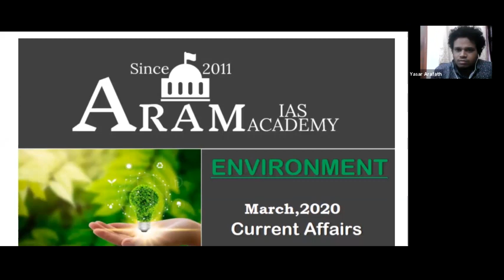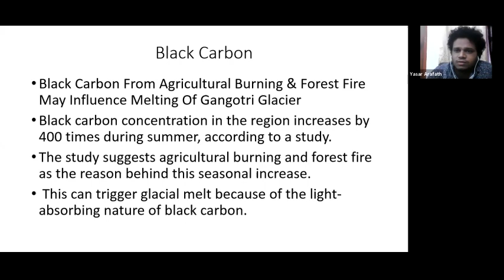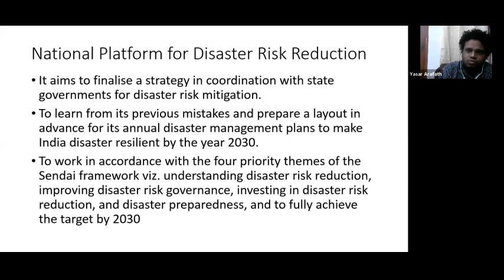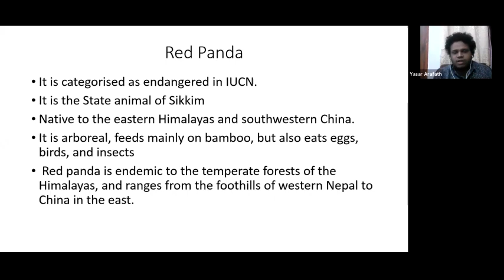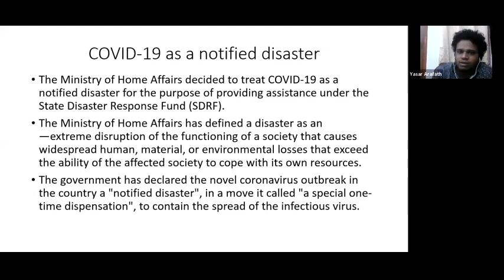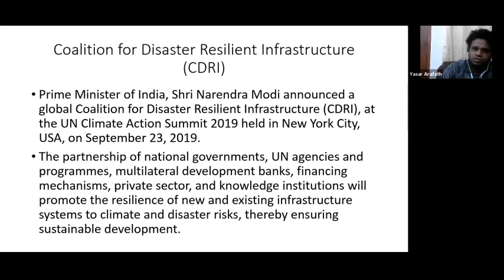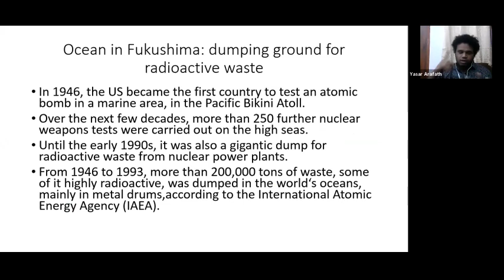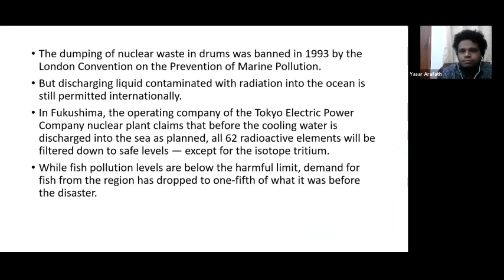Environment Current Affairs - March 2020 - Honorary Guest Lecture by Mohammad Yazar IRS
During the lock down ARAM made great effort to transform the education platform for Civil Service Exam to meet out the essential requirements of the aspirants. Hence we have launched the regular prelims cum mains batch online. Find the newspaper teaching class by Mr. Dilip.

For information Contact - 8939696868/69